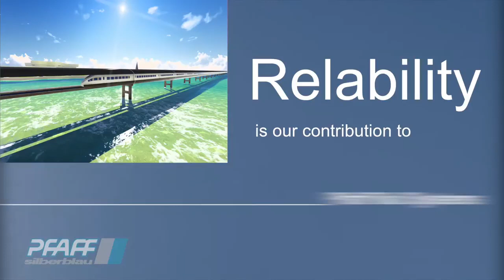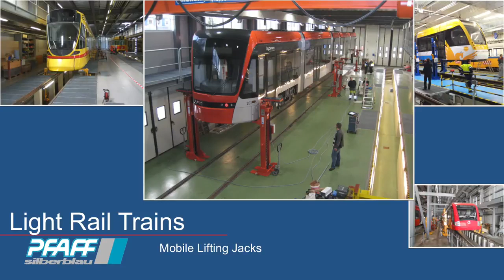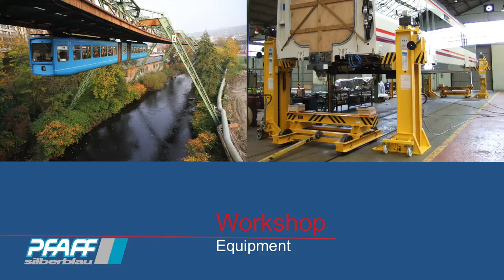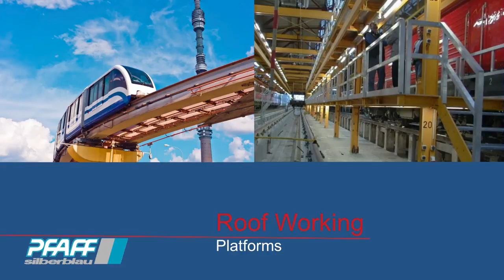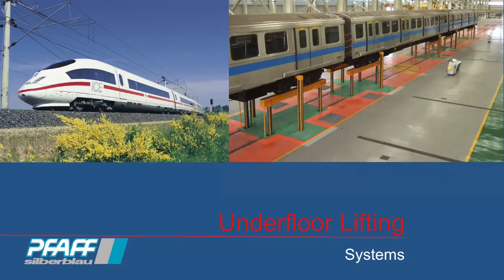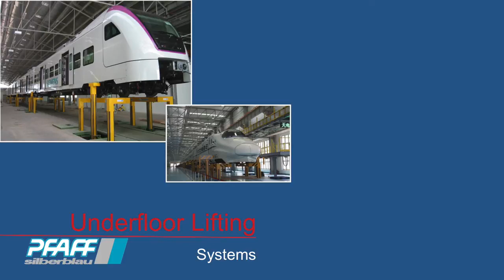Pfaff Rail Systems Portfolio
Damit Züge störungsfrei fahren, arbeitet die Verkehrstechnik von Pfaff-silberblau im Hintergrund. Das Programm umfasst neben mobilen Hebeböcken auch Hebebühnen sowie Sonderanlagen und komplette Unterflurhubanlagen.

Für alle Wartungs- und Reparaturarbeiten an Drehgestellen, Radsätzen und Fahrzeugrahmen bietet Pfaff-silberblau die passende Lösung optimal für Ihr Verkehrssystem.